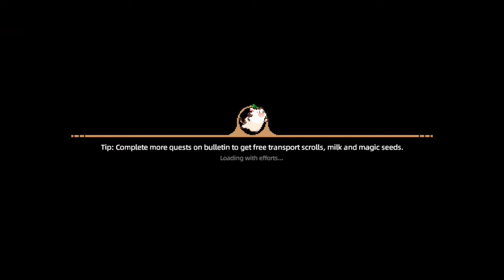Harvest Town Gameplay Walkthrough - Part 2 (Android, IOS | MALAYSIA)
Harvest Town Gameplay Walkthrough - Part 2 (Android, IOS | MALAYSIA) | Gameplay Bahasa Melayu

In this today's video, I'll continue playing the Harvest Town game for you to enjoy.

And, SHARE this with your friends if you enjoyed it.